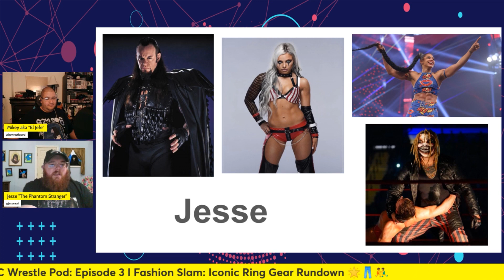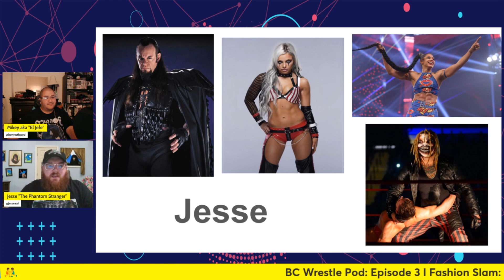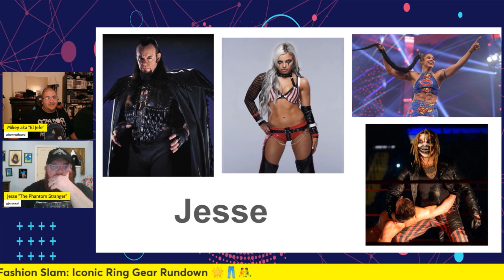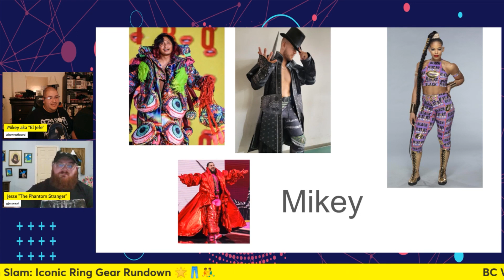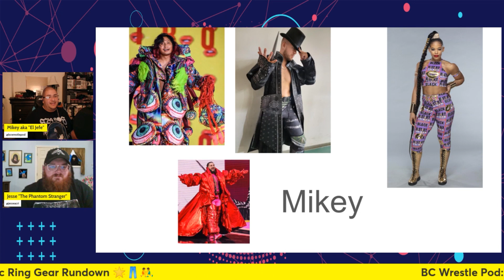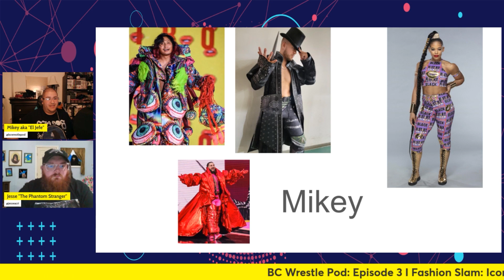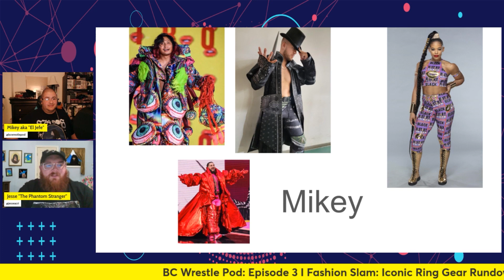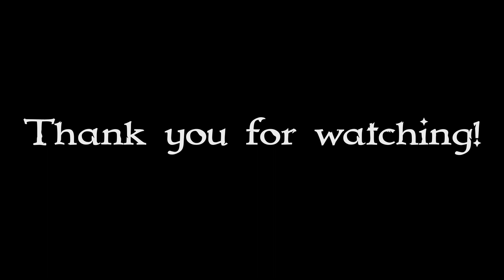March Madness in the Ring! 🤼💥 BC Wrestle Pod's Exclusive 3/24/2024 Scoop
🎉🌈 This Sunday, 3/24/2024, 'The Bi-Conics Wrestling Podcast' is hitting you with a splash of color and adrenaline like never before! Our enthusiastic team of nine dives headfirst into the vibrant world of wrestling, bringing you the latest jaw-dropping matches, exclusive interviews, and behind-the-scenes scoops that will keep you at the edge of your seat. Whether you're here for the high-flying action, the heartwarming community stories, or the groundbreaking achievements of LGBTQIA+ wrestlers, we've got something special for you. 🤼‍♂️💫 Join our passionate movement and experience wrestling through our unique lens. Excitement, laughter, and perhaps a few surprises await. Don't just watch wrestling; feel the energy and be part of our growing family.

Chapters:
00:00:00 - Introduction and Welcome to the BC Wrestle Pod
00:02:54 - The Undertaker's iconic ring gear
00:05:01 - The Undertaker's Different Iterations
00:07:02 - Liv Morgan's Iconic Ring Gear
00:09:05 - Bianca Bair: Fashion Design Inspiration
00:11:21 - Unique Ring Gear: Bray Wyatt
00:13:30 - The Attention to Detail
00:15:50 - Fashion and Representation in Wrestling
00:18:07 - Colorful Ring Gear in New Japan Wrestling
00:20:20 - Seth Rollins' Bold Fashion Choices
00:22:30 - The Importance of Ring Gear Design in Wrestling
00:24:38 - Iconic Wrestling Gear
00:26:38 - Next Time on Vibe Tribe Production